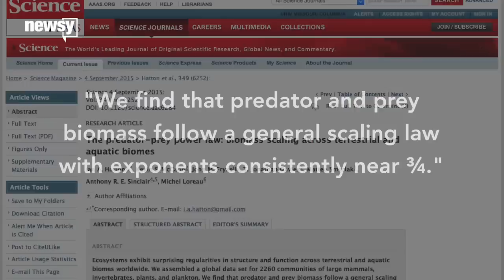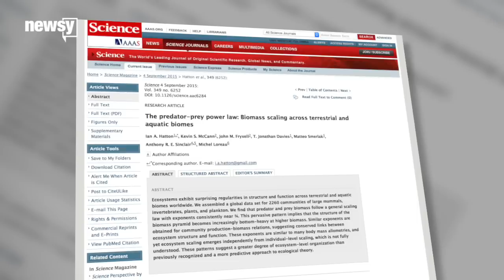The Balance Of Predators And Prey Comes Down To Math - Newsy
Researchers don’t know why the math works, but it explains a lot about entire ecosystems.

Sources:
National Parks Service